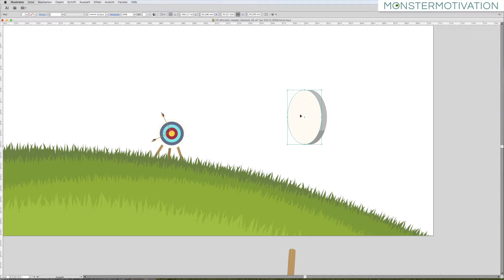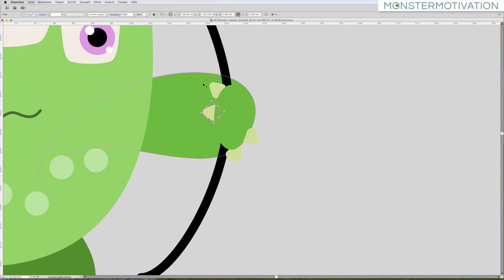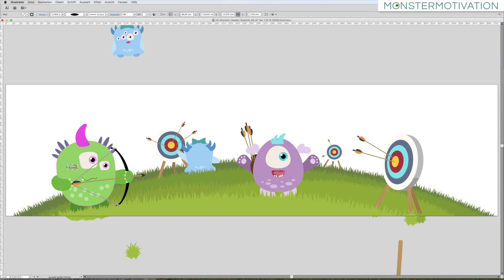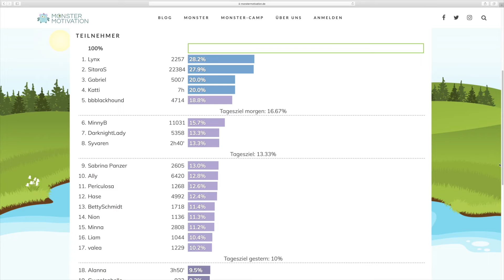Flat Design zum Monster April Camp NaNoWriMo | Illustration | Time Lapse | Monstermotivation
Die Monster laden zum Camp Nanowrimo im April 2019 wieder zum Zelten am See ein :)! Lege dein persönliches Schreibziel fest, packe deine Camping-Ausrüstung sowie dein Monster ein und setze dich zu den anderen Autoren ins Schreibzelt. Für die Motivation zum Wochenende gibt es für euch ein kleines Making of der Statistik-Wiese. Hier seht ihr wie ich das Grafik Design des Bogenschieß-Wettbewerbs in Adobe Illustrator gestaltet habe :) Füttere dein Monsterchen gut mit Wörtern durch und triff dein April-Ziel! Ich drücke dir dafür ganz fest die Daumen. Die Monster tummeln sich hier am See:

DAS IST MEIN GLÜCKSRAUM

Ich bin Vera und freue mich, wenn ihr mich begleitet: von Design & Typografie über Raumgestaltung & Feng Shui bis hin zu Tarot & Energiearbeit nehme ich euch gern bei allem mit, was mich glücklich macht. Ich liebe es, mein Leben und Umfeld achtsam zu gestalten und wünsche mir, euch inspirieren zu können, mit mir die Erde ein kleines bisschen schöner zu machen.

Wenn ihr mich unterstützen wollt, freue ich mich ganz besonders über jedes Feedback, Däumchen oder Kommentar. Lasst mir gern ein Abo da :)

HINWEISE ZUM URHEBERECHT